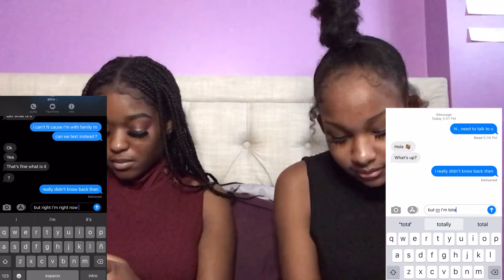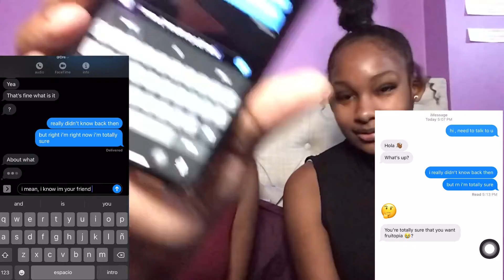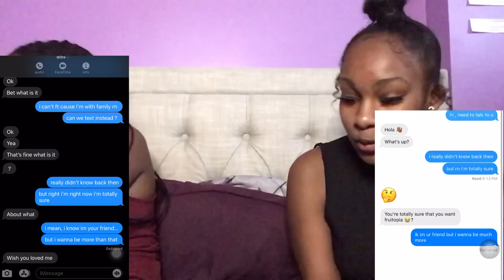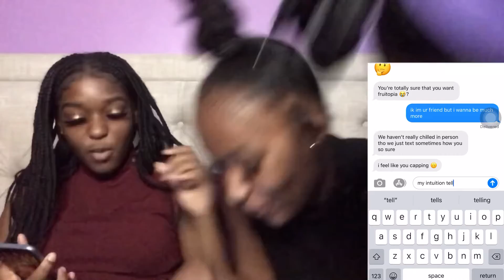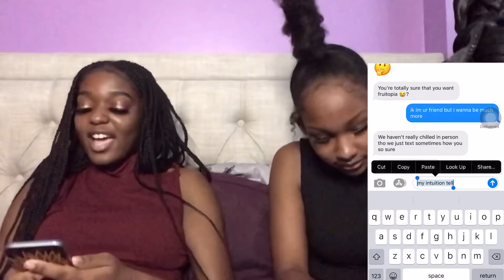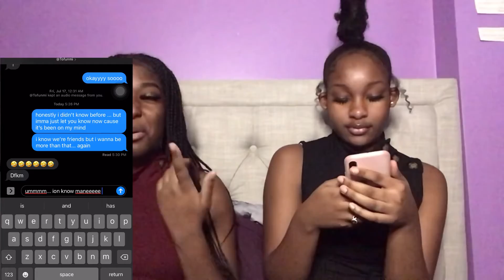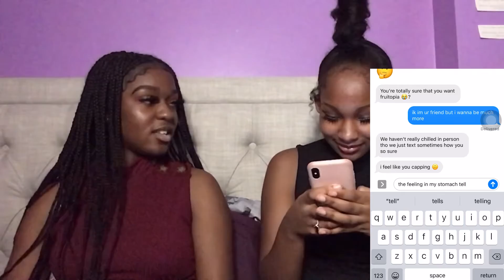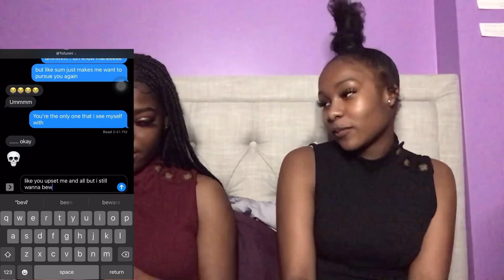Lyric PRANK on GUY FRIENDS🎶 GONE WRONG! HE SAID WHAT 😳?!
ITS K SQUARED !!

We’re back with another video for you guys 💞! This time we will be pranking some of our guy friends to see how they’d react towards flirtatious messages from us. 👀 Be sure to watch the WHOLE video for All the juicy moments 😁.